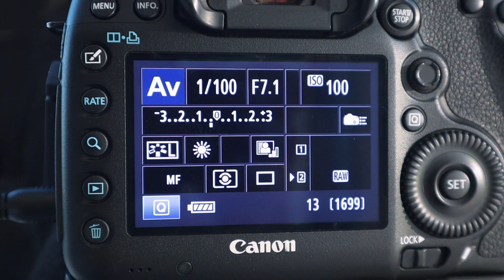Timelapse Composition Secret: The Rule of 3 - Timelapse Tips Tuesday #1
First episode of my new series "Timelapse Tips Tuesday" where I discuss timelapse composition.

My gear
Canon 5D Mark IV
Canon 5D Mark III
Canon EOS M50
DJI Mavic 2 Pro
DJI Osmo Pocket

Canon 100-400mm f4.5/5.6L II
Canon 24-105 f4L II
Canon 16-35mm f2.8L III

LRTimelapse Pro Timer 2.5
Canon Intervalometer
Manfrotto M055
Manfrotto M055 Carbon Fiber
Manfrotto 494 Ball Head
Manfrotto 502 Fluid Head
Innorel RT80C

Manfrotto PIXI
Joby Focus
LowePro X200
Breakthrough Photography 6 Stop Filter
Breakthrough Photography Polarizer filter
Telephoto Lens Support
SanDisk SD Card

Lexar SD Card
PNY SD Card
Lexar CF Card
Philips 27” 4K Monitor

G-Technology 6TB Drive
G-Technology Portable 2TB Hard Drive
Rode Mic Shotgun
Rode Mic Lav for Smartphone
FeelWorld 4K Monitor
Sennheiser Lav Mic